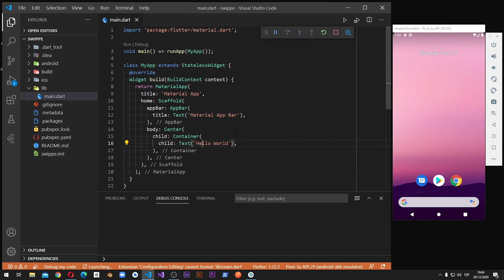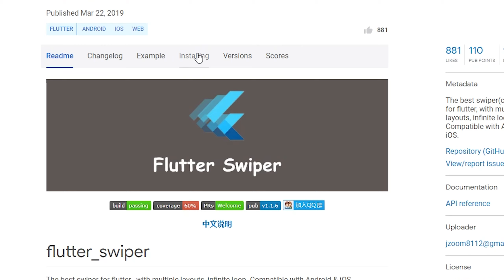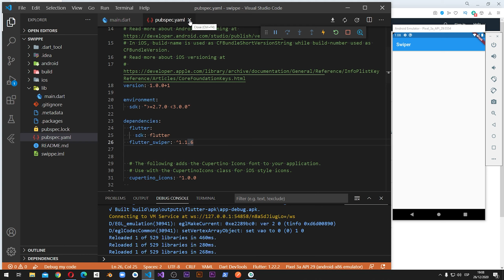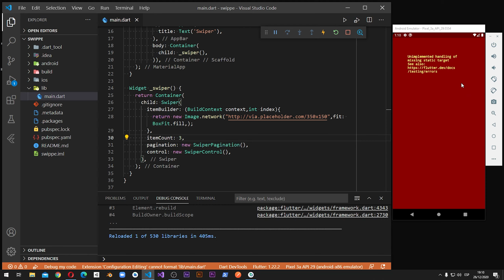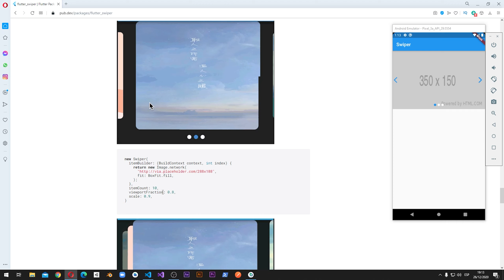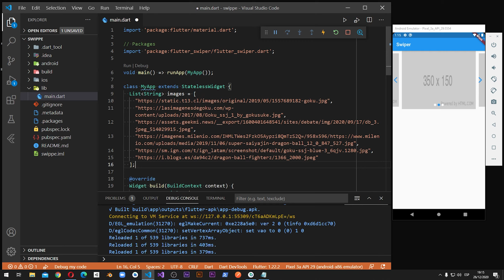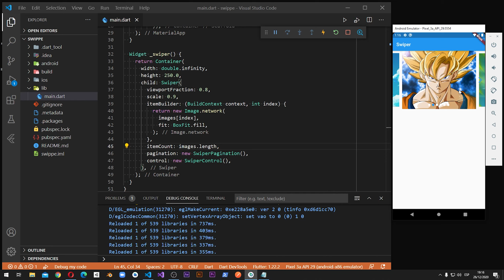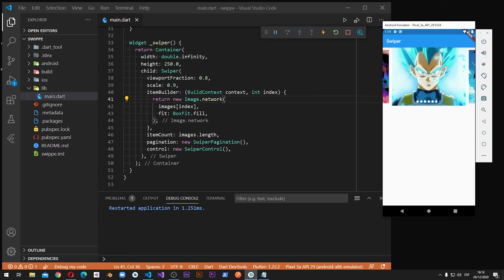Curso de Flutter - Carrusel de imágenes (swiper desde cero)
Un Swiper siempre le da frescura a una aplicación móvil. En este vídeo aprenderemos como implementar un Swiper con varios estilos y que puede ayudarte a entender algunos conceptos y que puedes implementar en tu siguiente aplicación.